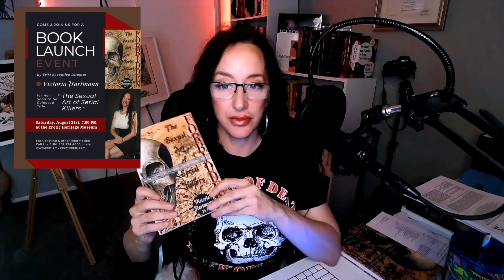AMAZON TOP 100 DEBUT!!!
I am beside myself with joy as the book debut in the Top 100 in Forensic Science among other metrics!
Check out the episode for more info!

MY NEWEST BOOK IS NOW LIVE AND AVAILABLE FOR PURCHASE!